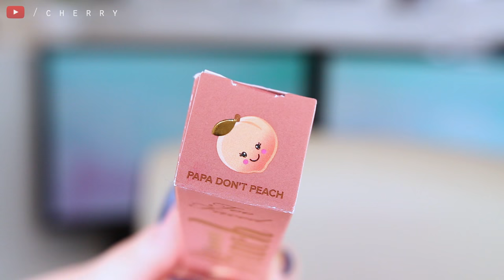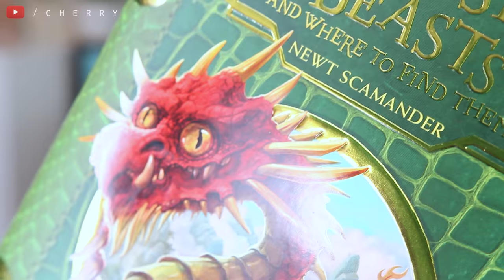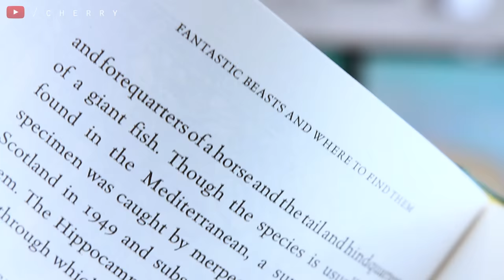MARCH FAVOURITES 2017 | Cherry Wallis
Hello! Be sure to join in the discussion down below! What are YOUR March Favourites?

Wild Cotton & Ylang: (I can't find it online, sorry!)
Netflix - Iron Fist

If you're brand new to my channel, hello and welcome! I'd love to see you in my weird magical online family, so i'll hopefully see you very soon!

♡ EQUIPMENT ♡
Camera: Canon 600D
Lens: Sigma 18 - 35mm
Microphone: RØDE Videomic Pro
Editing software: Adobe Premiere Pro CS6